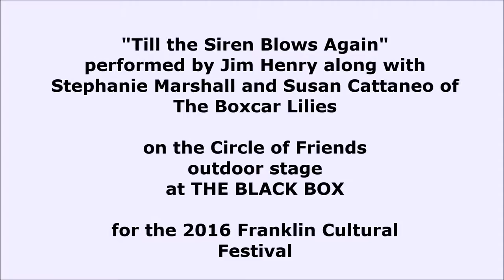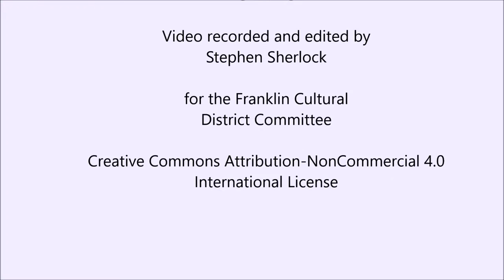Jim Henry at 2016 Franklin Cultural Festival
"Till the Siren Blows Again" performed by Jim Henry along with Stephanie Marshall and Susan Cattaneo of The Boxcar Lilies on the Circle of Friends outdoor stage at THE BLACK BOX for the 2016 Franklin Cultural Festival